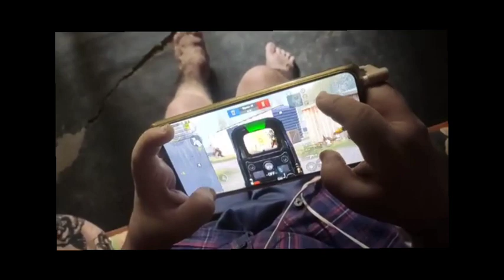ഇതൊന്നും ആരും കാണാതെ പോകരുത് 🥺| Life Story Of PAALAKADAN GAMER 🥺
അങ്ങനെ ഒരുപ്പാട് നാളുകൾക്കു ശേഷം ആണ് നമ്മുടെ ചാനലിൽ ഒരു Biography video വരുന്നത്

ശെരിക്കും അർഹത ഉള്ള മറ്റൊരു bgmi palyer
THE STORY OF PAALAKAADAN GAMER